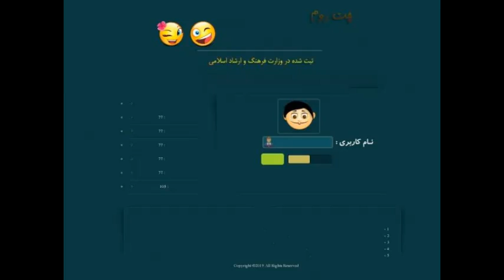پرندک چت|چت روم پرندک|من وتوچت رو جستجو کن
پرندک  چت اصلی,پرندک  چت فارسی,چت روم پرندک  ,پرندک  چت,چت پرندک  ,چت روم فارسی پرندک  ,پرندک  چتروم,پرندک  چت روم,